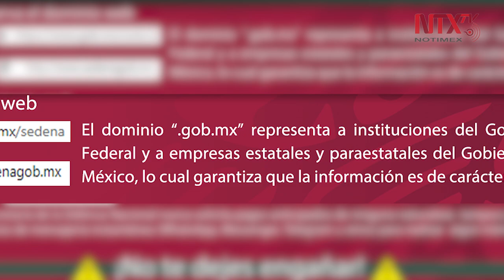Advierte Sedena sobre sitios falsos que simulan ser su página oficial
La Secretaría de la Defensa Nacional emitió una serie de recomendaciones a la ciudadanía para evitar páginas falsas que se hacen pasar por su sitio oficial.